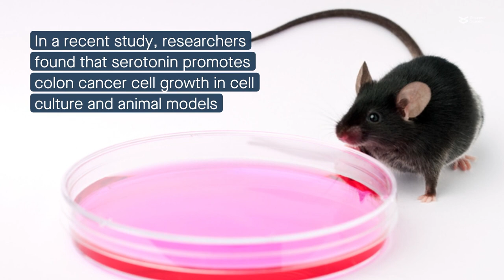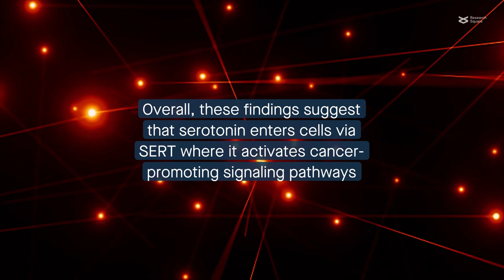Serotonin activates pro-cancer cell signaling and drives progression in colorectal cancer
Yu et al. "Serotonin acts through YAP to promote cell proliferation: mechanism and implication in colorectal cancer progression." Cell Communication and Signaling (2023)